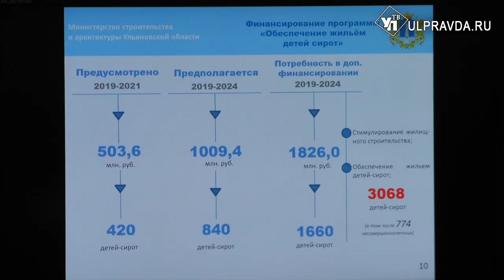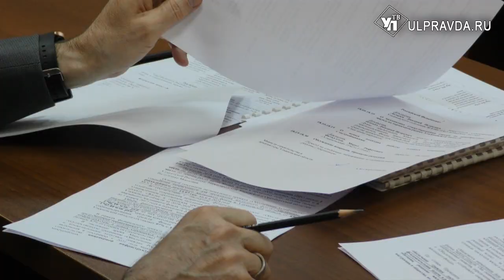Космонавты в доме, снижение ипотечных ставок и обновление «Молодежного».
В активно строящемся микрорайоне «Новая жизнь» подготовят космонавтов и представителей других редких профессий… дома. Концепция застройки предполагает детские садики на первых этажах жилых зданий. К 1 сентября откроется первое такое дошкольное учреждение - детский сад «Белка и Стрелка» на 100 мест. В ближайшее время «домашние» садики откроются еще в трех домах микрорайона.